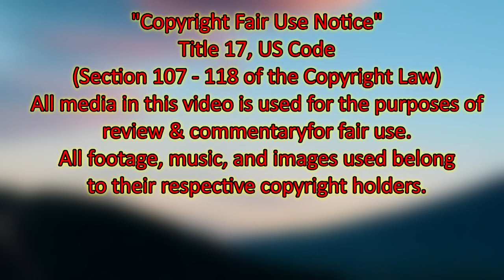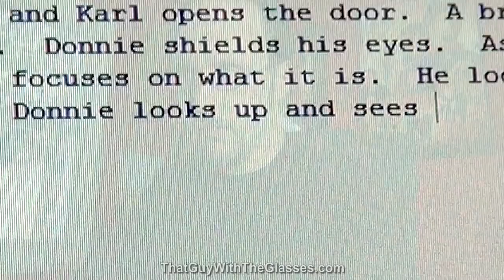Kirakira☆Precure A La Mode Episode 4 Review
The anime that continues to defy how baking works.

Kirakira☆Precure A La Mode is owned by Toei Animation.